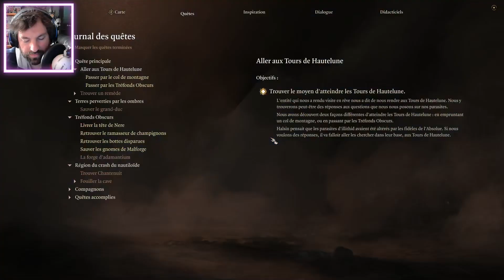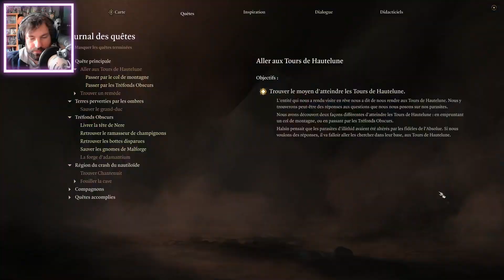BALDUR'S GATE 3 - EP.11 - FR